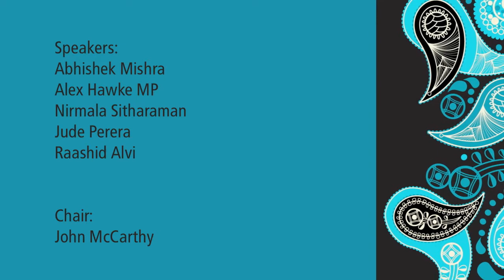Australia India Institute Conference: Australia and India's Political System 2